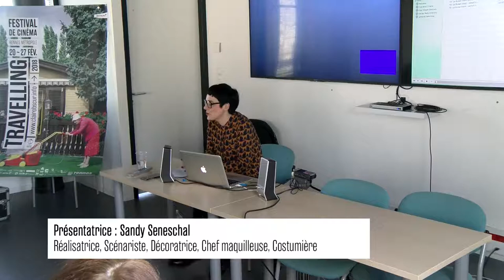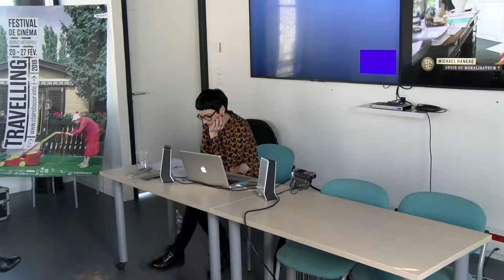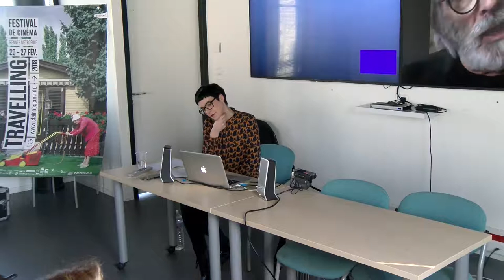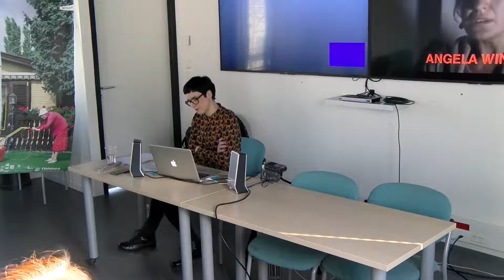Le cinéma de Michael Haneke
Dans le cadre du festival de cinéma de Rennes Métropole, Travelling 2018.

Par Sandy Seneschal, réalisatrice, dans le cadre des journées de formation organisées pour les professeurs du dispositif "Collège au cinéma".

Découvert du cinéma de Michael Haneke, deux fois Palme d’Or au Festival de Cannes avec "Le Ruban blanc" (2009) et "Amour" (2012). Sandy Seneschal pose les bases de son cinéma exigeant qui décrit de façon clinique le monde contemporain.